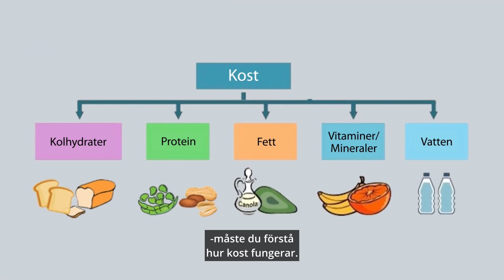Nutrition | CELEBRATIONS Swedish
In order to better select the food you eat, you must first understand how nutrition works. Our bodies get nutrients from food through the process of digestion. The nutrients your body needs include carbohydrates, proteins, fats, vitamins, minerals, antioxidants, and more. In this video we explain that consuming the right balance of these nutrients is fundamental to a healthy life.